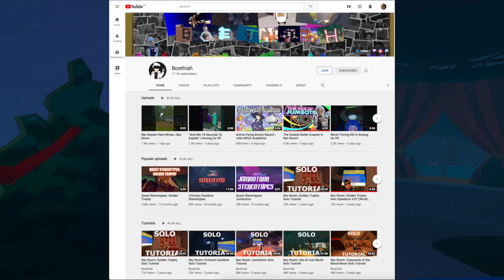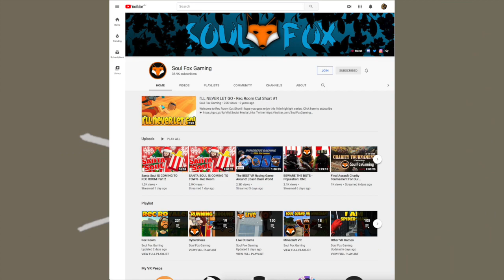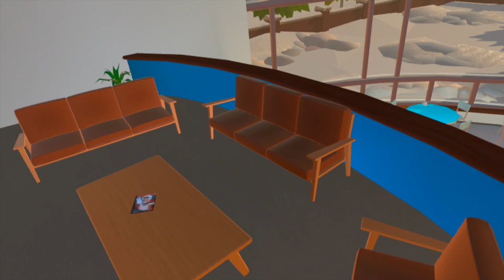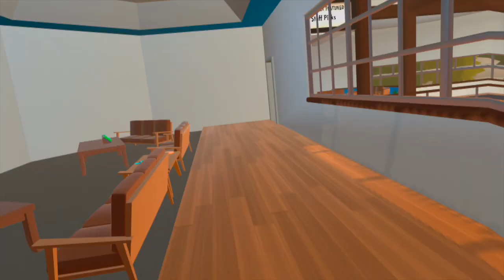How I Became BEST FRIENDS With FAMOUS Rec Room Players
Hey everyone, welcome back to another video. Today I get to talk about how I met super cool YouTubers like Soul Fox Gaming, Boethiah, Meriesa, JayBratt and Hey Its Greg in Rec Room for the first time. This video was a lot of fun to make and I hope you guys like it too.